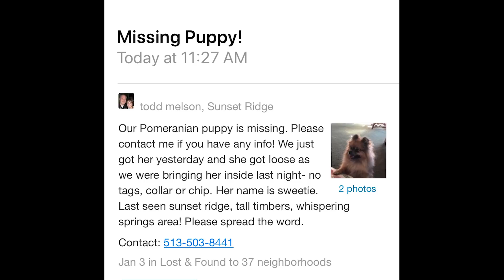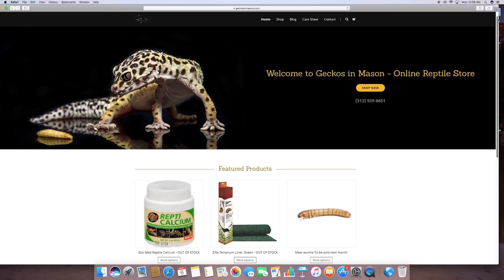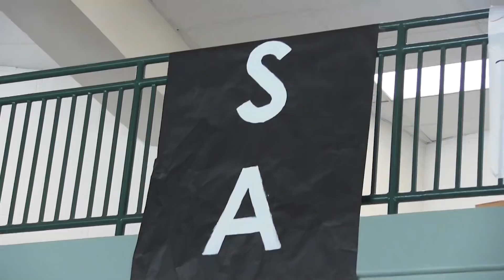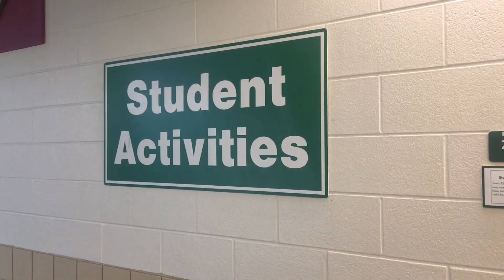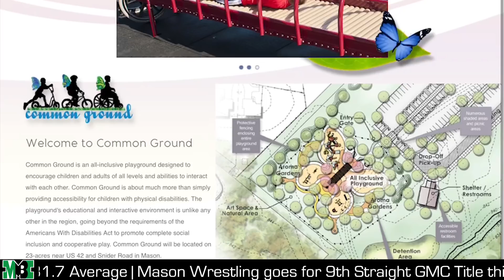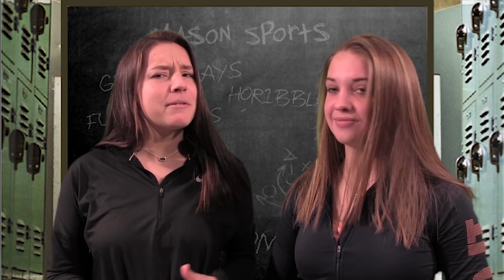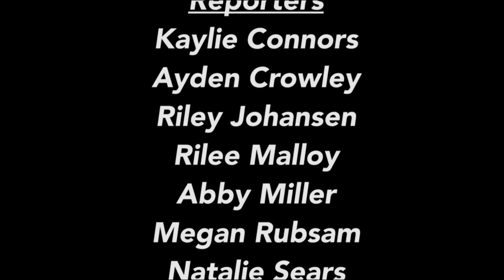MBC Broadcast January 31, 2018